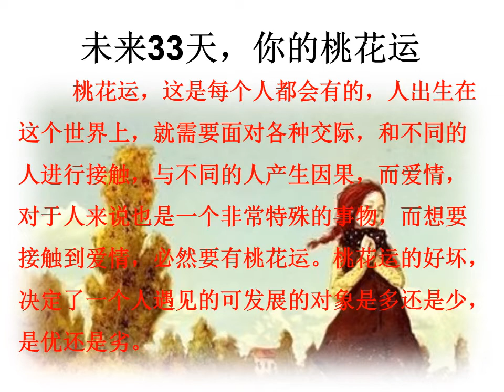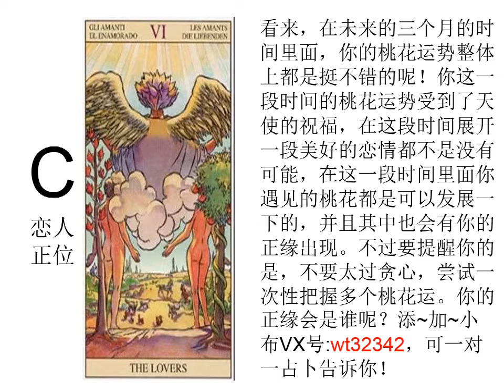未来33天，你的桃花运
我是小布 wt32342希望通過我的解決方案和分享，我可以幫助你找到一些盲點，並給你一個明確的想法，幫助你做出決定。但是，這些卡是否與您的情況不符並不重要。畢竟，這是一張結合了大量能量的卡片。所以它不會像個人卡那樣小心。如果您喜歡我的視頻內容，可以留言與我分享您的故事。如果可以，我會盡力回答。

這是我的開放服務：
1）個人塔羅牌占卜
2）1對1人服裝（塔羅占卜+冥想領導）
用手机扫视频上方的二维码或者视频上面的微信号